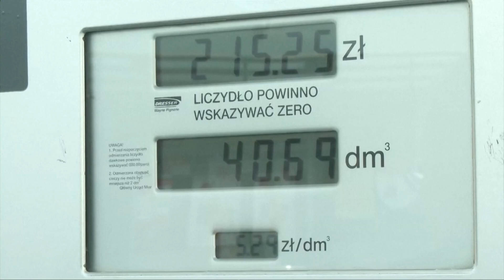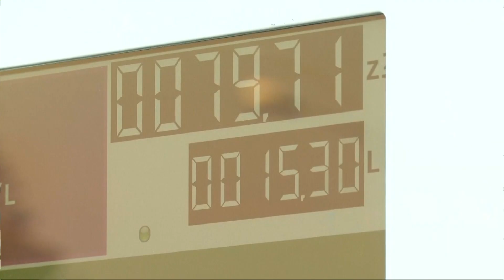Poland is set to try to overturn EU move to phase out combustion engines